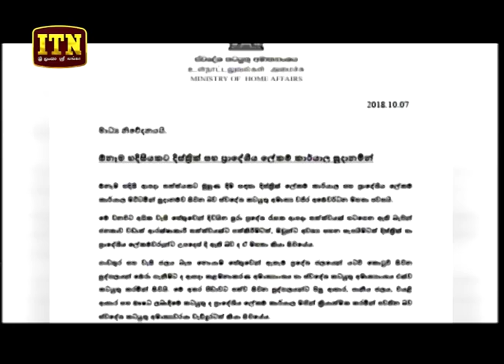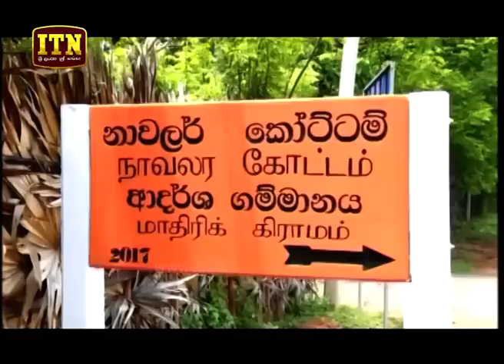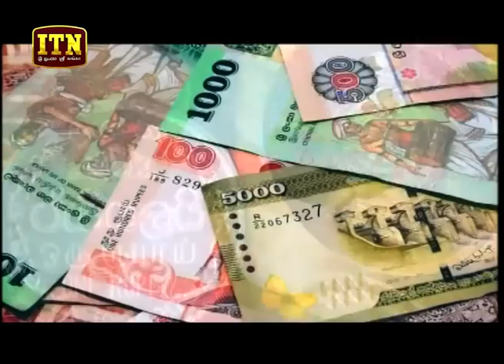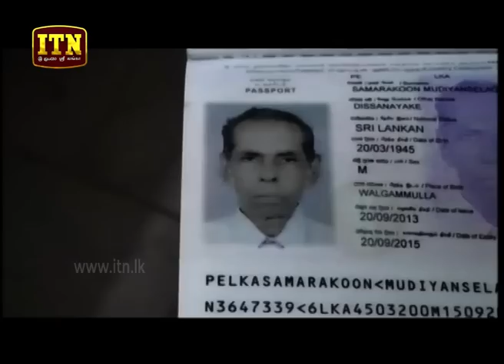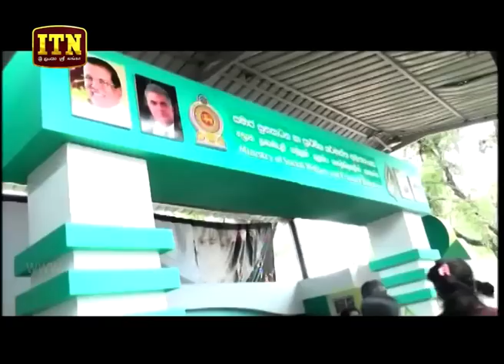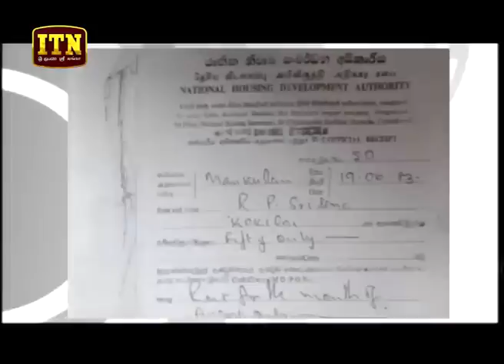ITN News 2018-10-07 | 06.30 PM